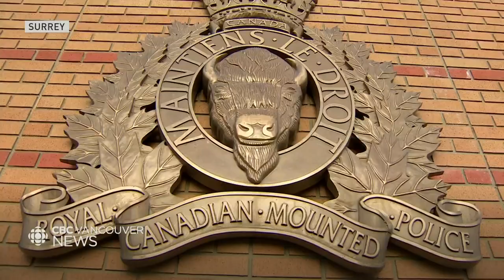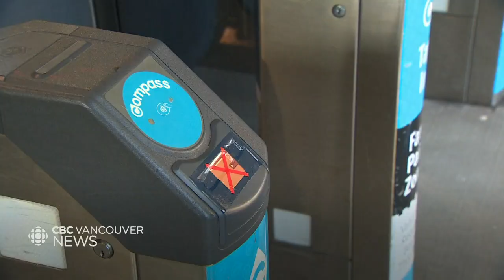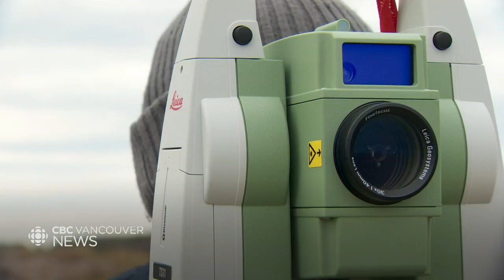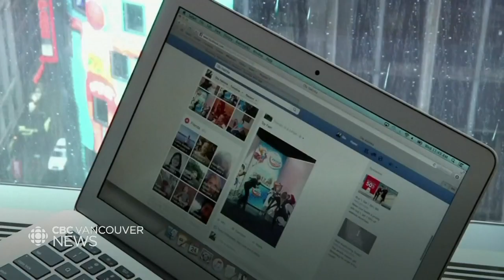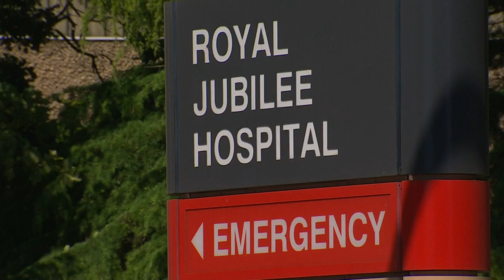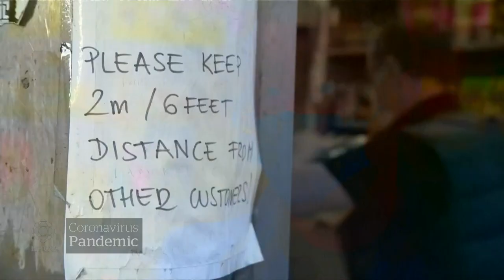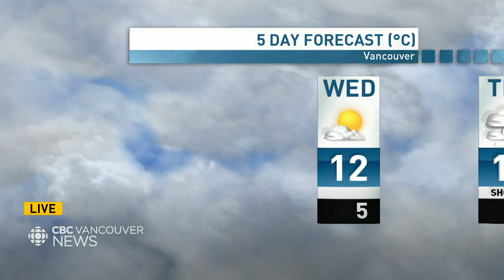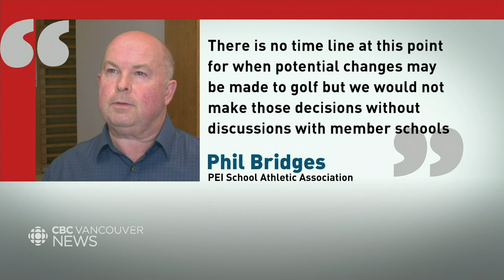WATCH LIVE: CBC Vancouver News at 6 for October 20 — Thermal drone footage & bird ban axed